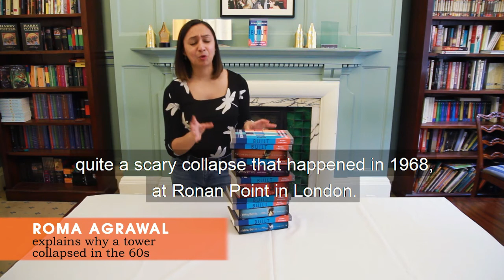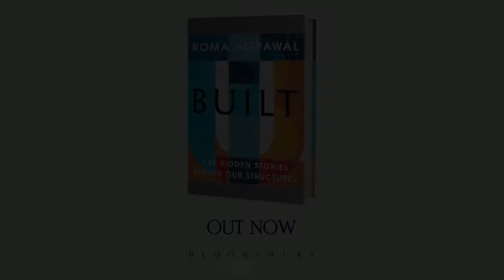A 1960s tower catastrophe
Find out more in my book Built: The hidden stories behind our structures!